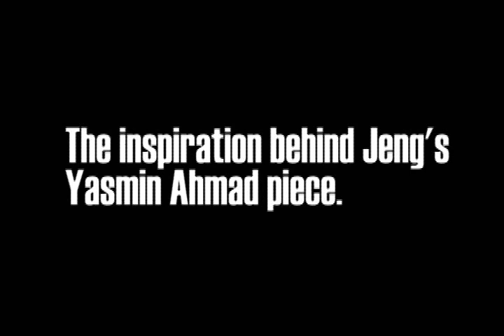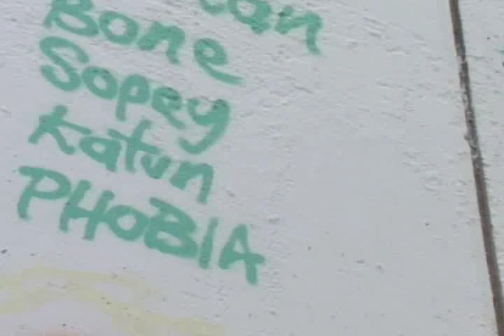Monash University (Sunway Campus): Journalism Student Production - "KL City Graffiti"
A Monash University student production by Tang Eu-Jin, Pung Sha-Lene & Lee Jung Ai.

A documentary about graffiti in Kuala Lumpur, Malaysia. Includes interviews with street artist Jeng (the artist behind the graffiti of Yasmin Ahmad), graffiti writer Snozze, urban anthropologist Dr Yeoh Seng Guan, street photographer WordsManifest, and Monash students.

Special thanks to Aaron Raj, Mr Hamdi, & our journalism lecturer, Dr Sony Jalarajan. Also a special shout out to Schizzow for the coolest universal countdown ever! :)